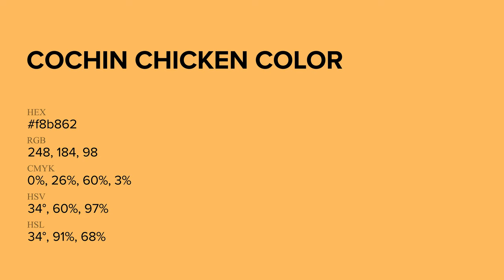Cochin Chicken color f8b862 hex Cool Orange color f8b862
What color is Cochin Chicken ? f8b862 hex, Cool Orange color f8b862

Hex f8b862 Color Code is also known as Cochin Chicken color